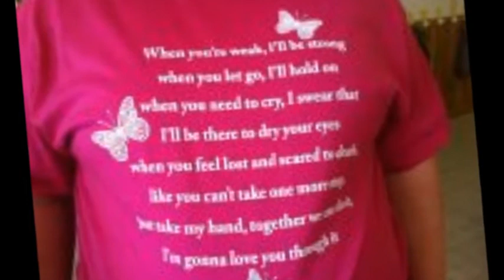My hero.♥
Aunt Jans slide show.
Music is Jo Dee messina. If heaven was needing a hero.